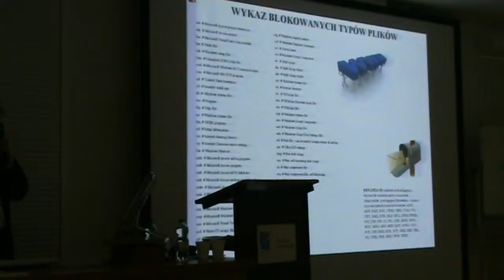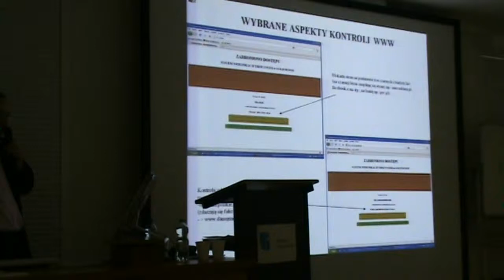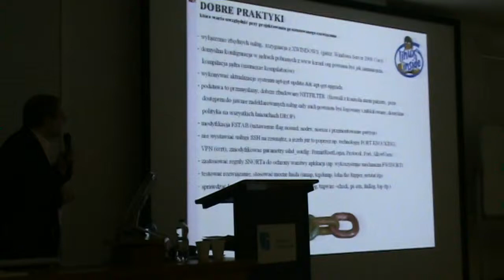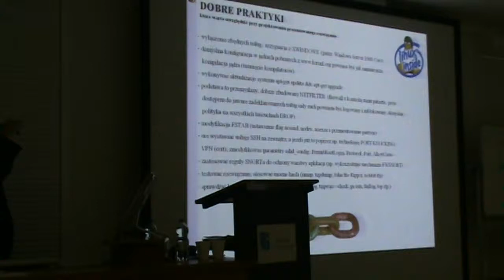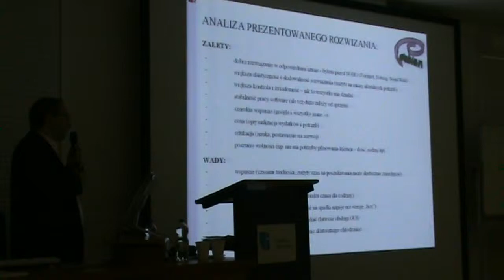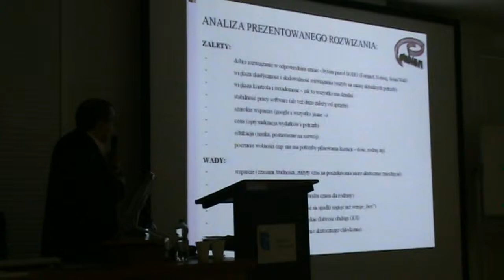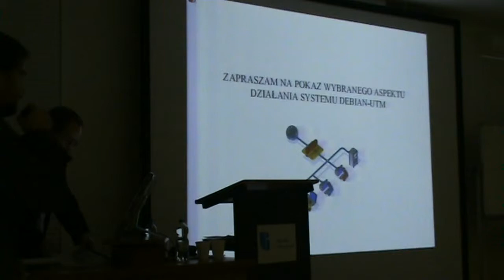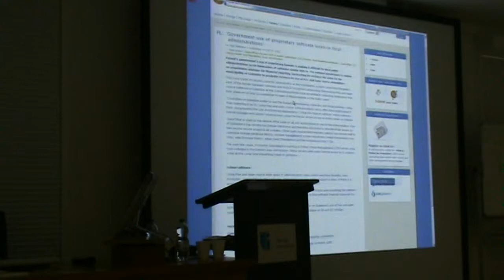Open Source Szczecin 2011, dzień 2, część 04